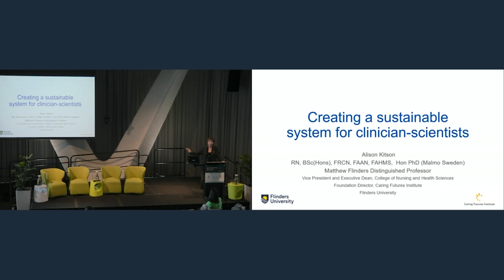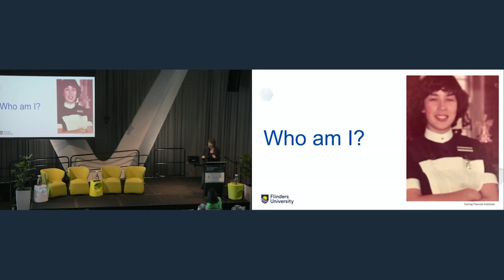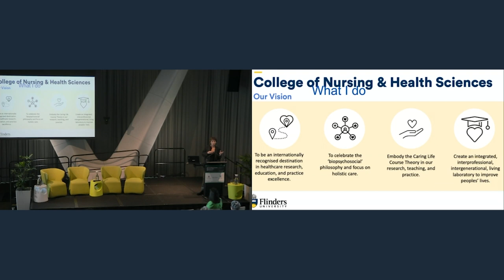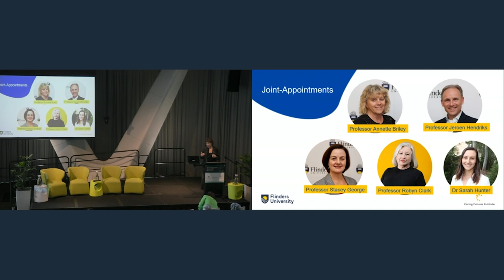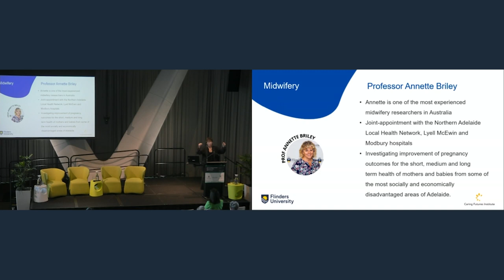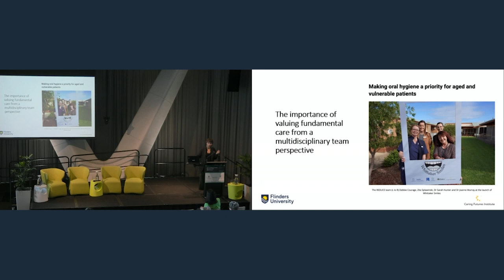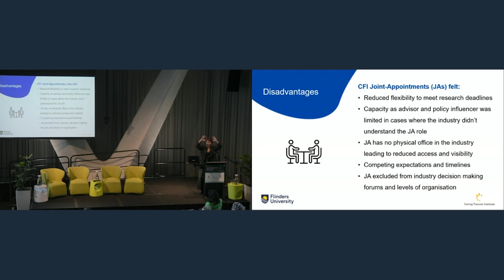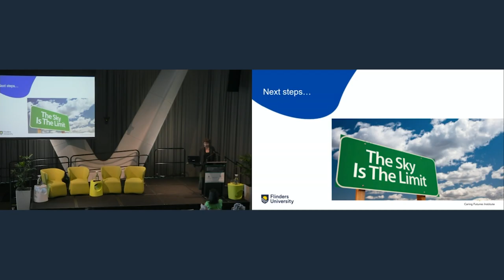Professor Alison Kitson - Creating a sustainable system for clinician-scientists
Professor Alison Kitson FAHMS is Vice President and Executive Dean of Nursing, Flinders University. She shared her experiences at the 2022 Life as a Clinician-Scientist South Australian symposium in Adelaide.